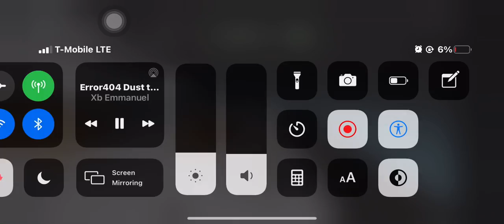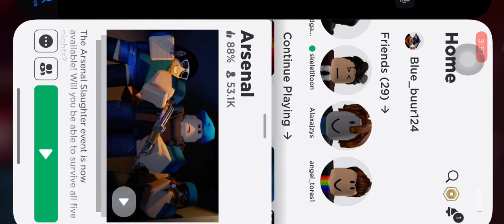Broken game = we gonna be back to that game and do arsenal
Yeah my game broke :/ but I did arsenal